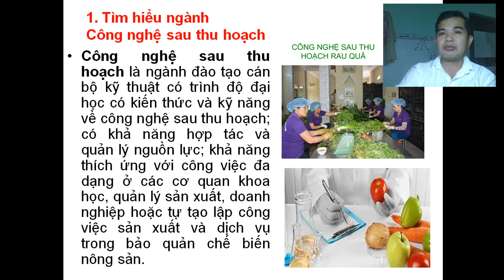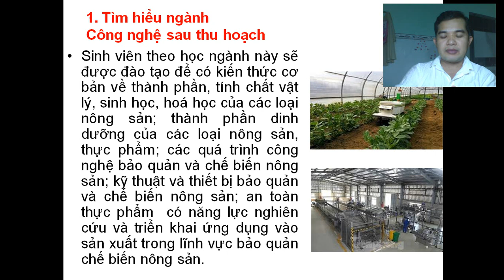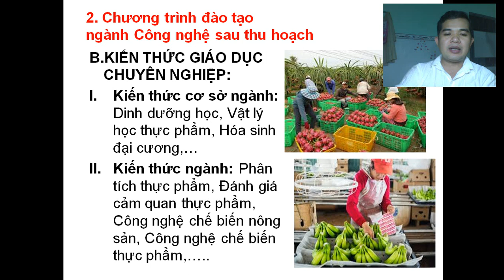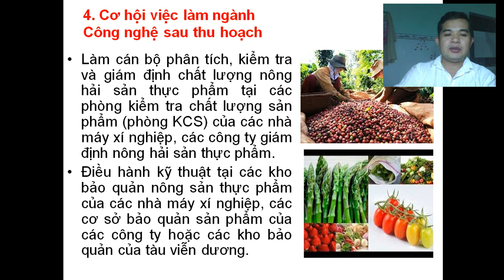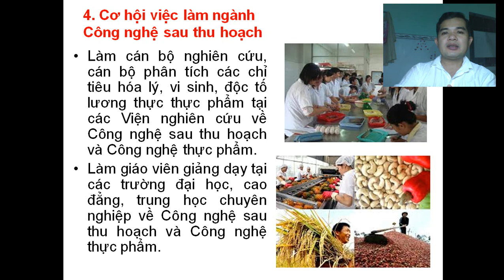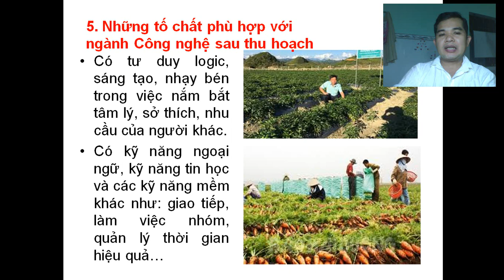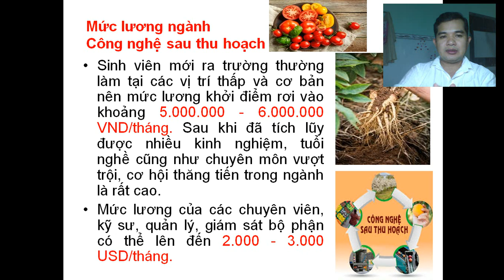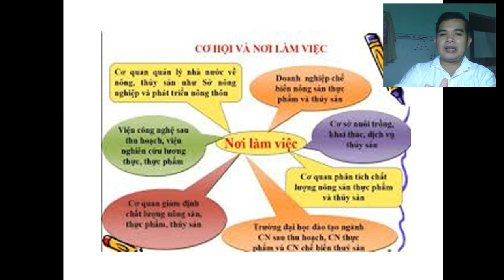Ngành Công nghệ sau thu hoạch học ở trường nào? Hướng Nghiệp Vương Hiền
Ngành Công nghệ sau thu hoạch học ở trường nào? Ngành Công nghệ sau thu hoạch thi khối gì? Ngành Công nghệ sau thu hoạch cần những tố chất và kỹ năng nào? Ngành Công nghệ sau thu hoạch học xong làm ở đâu? Ngành Công nghệ sau thu hoạch lương cao không? Hướng Nghiệp Vương Hiền @KhanhVyOFFICIAL